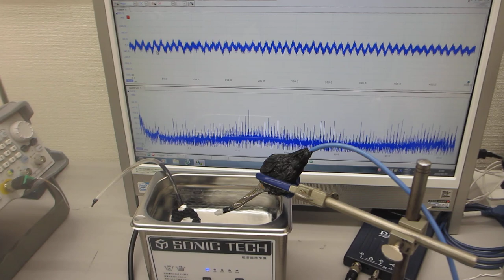超音波とファインバブルによる表面改質処理を行った、超音波洗浄器（42kHz 35W）実験